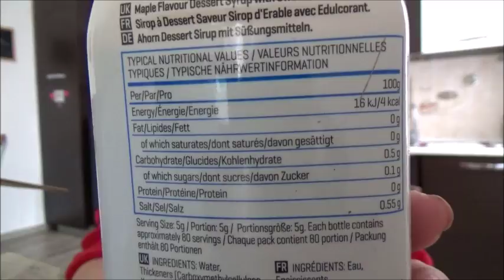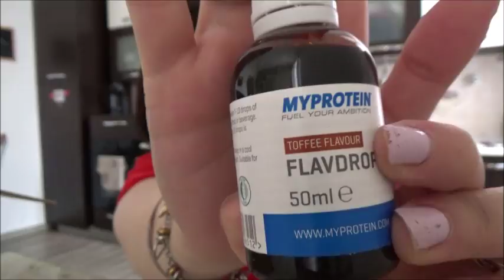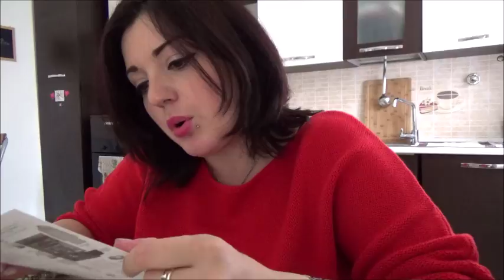Diario del venerdi... partiamo da qui!